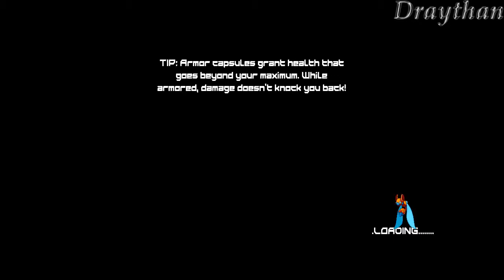Draythan juega: 20XX - 1.1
Si te gusta el video considera apoyarme para poder conseguir mejor equipo y subir la calidad del proyecto:

Estoy consciente de que no tiene audio el juego, no sé por qué OBS no lo capturó correctamente pero  lo subo para que igual vean esta desventura.